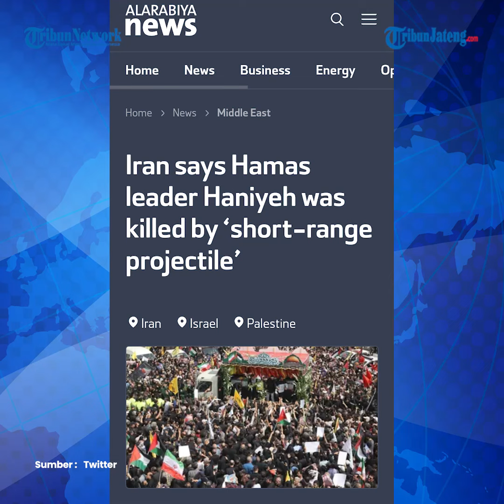Garda Revolusi Iran Kantongi Bukti Haniyeh Dibunuh Mossad, Balasan Besar Hantui Israel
Garda Revolusi Iran (IRGC) telah mengantongi bukti tewasnya pemimpin Hamas Ismail Haniyeh akibat ulah Israel.

Iran pun mengancam akan membalas Israel dengan hukuman yang paling berat.

Dalam laporan penyelidikan yang terbit pada Sabtu (3/8/2024), Garda Revolusi menyebut Haniyeh tewas karena ditembak proyektil jarak pendek.

Proyektil yang bermuatan tujuh kilogram bahan peledak itu ditembakkan dari luar wisma tamu.

Editor : yga